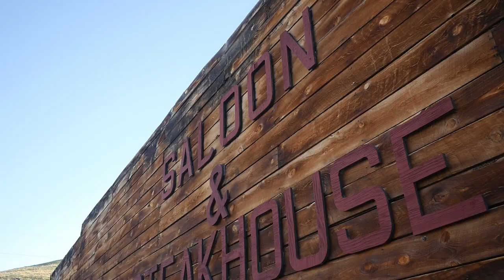Bear Creek pig races host more than 30 years of tourists, funding $155k scholarships